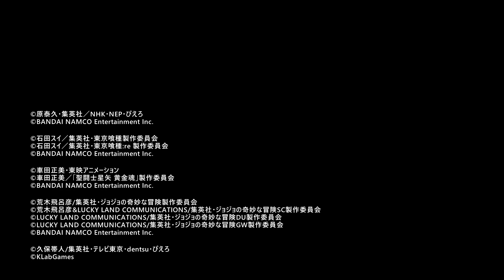ジャンプとアプリとスマートフォン 2019年1月特大号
【Ｖジャンプ1月特大号　ジャンプとアプリとスマートフォン オリジナル動画】
ジャンプマンガのスマホアプリが大集合！
本誌に掲載の最新情報を動画でお見せするスペシャルコンテンツをご覧あれ!!
漫画家をめざすジローといっしょに最新ジャンプアプリをチェック!!
今月のタイトルはコチラ!!

『キングダム　セブンフラッグス』
『東京喰種 :re invoke』
『聖闘士星矢 ゾディアックブレイブ』
『ジョジョのピタパタポップ』